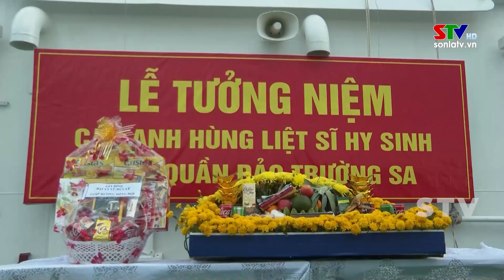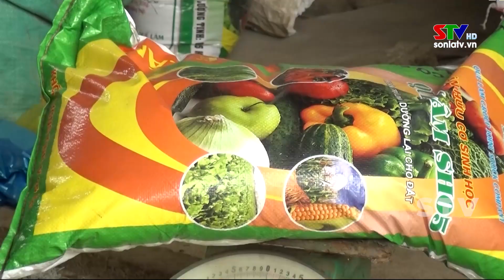Bản tin truyền hình tiếng Mông ngày 10/5/2023